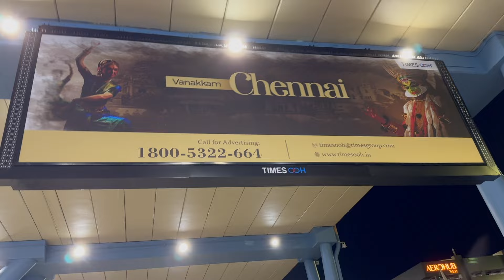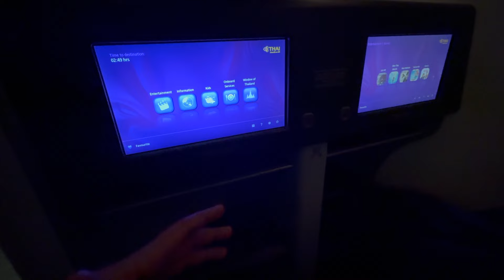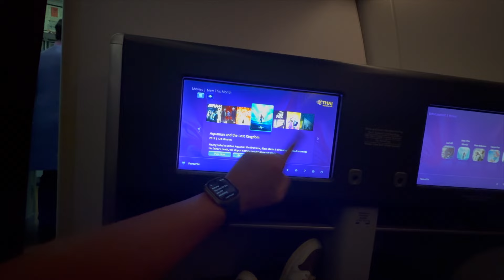Malaysia Travel Series Part 1 Family trip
🌏 Welcome to Our Malaysia Travel Series! 🇲🇾
Join us as we explore the stunning landscapes, vibrant cities, and hidden gems of Malaysia! From the buzzing streets of Kuala Lumpur to the serene beaches of Langkawi, our Malaysia travel guide covers the best places to visit, top attractions, and must-do activities for every kind of traveler.

In this episode, we’ll take you on a journey through:
✨ Iconic landmarks and cultural sites
🌴 Tropical islands and stunning beaches
🍲 Malaysia’s diverse food scene (don’t miss the street food!)
🌆 Insider tips to explore like a local

Whether you’re planning your own trip to Malaysia or just exploring from home, our travel series has you covered with essential tips, travel hacks, and exciting experiences. So grab your bags and let’s dive into the beauty and adventure of Malaysia!

✈️ Have questions about traveling in Malaysia? Drop them in the comments!